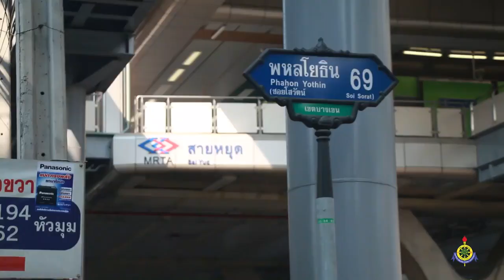หอพักมหาวิทยาลัยเกริก [ซ.พหลโยธิน 69]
สอบถามข้อมูลเพิ่มเติมได้ที่ m.me/krirk.uni
สมัครเรียนด้วยตนเองหรือสมัครและส่งเอกสารทางออนไลน์ ได้ที่
หรือสอบถามรายละเอียดได้ที่ โทร : 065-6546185 และ 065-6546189